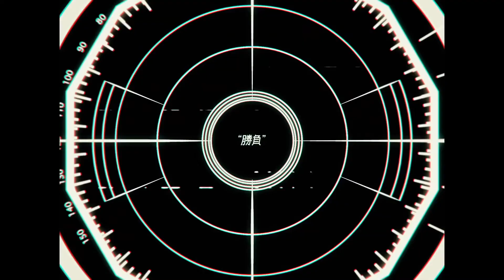【cover】踊 / icchA。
” 半端ならK.O "

Vocal：icchA。

ILLUST : しのはら澪(alto studio)　様

素敵なMIX イラストありがとうございました！

P.S 久しぶりの歌ってみたです◽️
不定期ではございますが
また少しずつ上げていきますのでアタイのこと忘れないでネ◽️